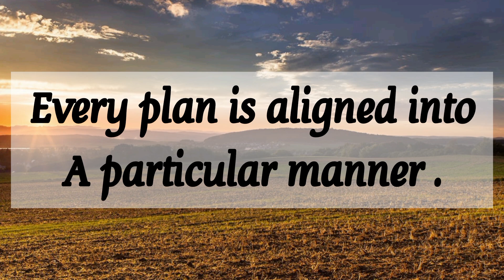🎉 God wants to tell you something very important 💥 God's message for you today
About this video :
1. God's message for you today
2. God's message for me today
3. God
4. Jesus message
5. Message for me
6. God blessings
7. Bible quotes
8. Urgent message
9. Beautiful message from God
10. Today's message
11. God's words
12. Message from God
13. God's message
14. Jesus Christ
15. God says
16. Prayer
17. God is saying
18. God is saying to you today
19. Angel message
20. Universe message